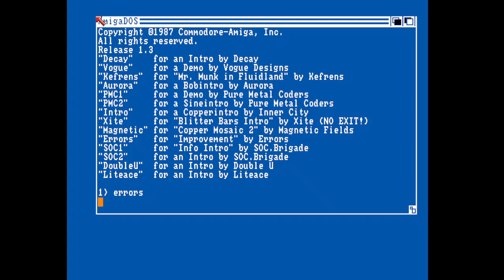The Errors Improvement Amiga Demo